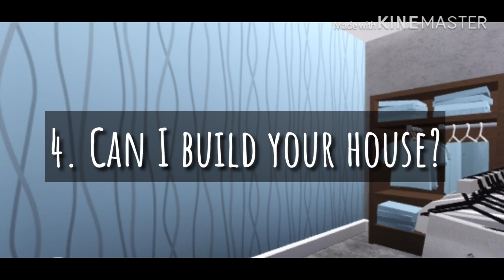ROBLOX | Bloxburg | Dream Bedroom Tour 53k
***OLD VIDEO***

ROBLOX | Bloxburg | Dream Bedroom 53k

My Blue Dream Bedroom

Bedroom Details

Colors Used: Institutional White, Baby Blue, Brown, Fog, Pastel Blue

Bedroom Rooms: Bathroom and Closet

Can I friend you? No, only people I know

Can you build my house? No, it won’t be fair to other fans

Sorry if you can hear the door sounds since I forgot to silent my phone 😪

Bye Naruto Squad